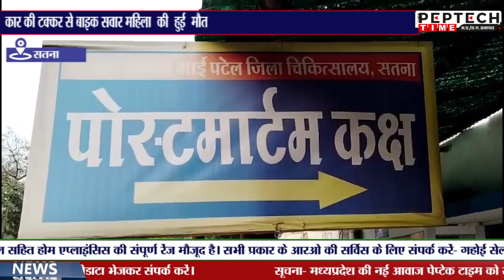कार की टक्कर से बाइक सवार महिला की हुई मौत